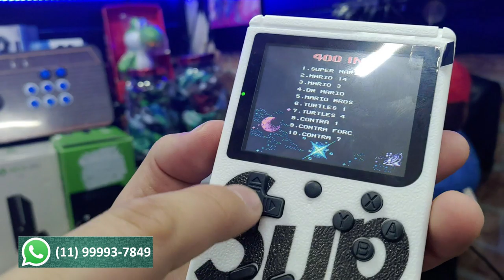Atualização preços de PS4, Xbox one